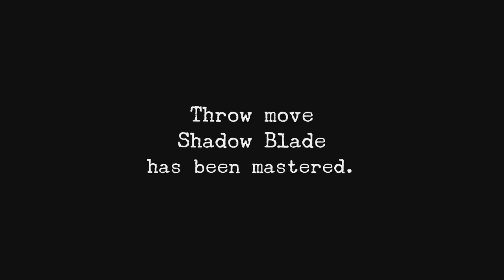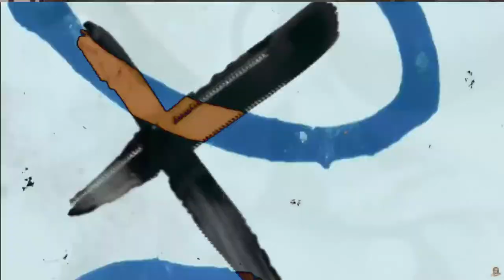Shenmue Walkthrough Part 13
Shenmue[a] is an action-adventure game series created, produced and directed by Yu Suzuki. Shenmue (1999) and Shenmue II (2001) were developed by Sega AM2 and published by Sega for the Dreamcast. Shenmue III, developed by Suzuki's company Ys Net, was released for the PlayStation 4 and Windows in 2019.
The Shenmue games consist of open-world 3D environments interspersed with brawler battles and quick time events. They include elements of role-playing, life simulation and social simulation games, such as a day-and-night system, variable weather effects, non-player characters with daily schedules and interactive elements, such as vending machines, arcades, and minigames. The story follows the teenage martial artist Ryo Hazuki as he travels through 1980s Japan and China in pursuit of his father's killer. The original Shenmue was the most expensive video game ever developed at the time, with an estimated production and marketing cost of US$47 to $70 million, though some of the development also covered Shenmue II.
Shenmue and Shenmue II received mostly positive reviews. Critics praised their graphics, soundtrack, realism and ambition, but criticized their controls, slow pace and voice acting, and the focus on mundane detail divided players. The games attracted a cult following, appearing in several lists of the greatest video games of all time, and are credited for pioneering game systems, including quick time events and open worlds. However, they were commercial failures and further installments entered development hell.
In 2004, Sega announced a spin-off massively multiplayer online role-playing game, Shenmue Online, but it was not released. In 2010, a social game, Shenmue City, was launched in Japan; it was shut down a year later. In 2018, Sega released high-definition ports of Shenmue and Shenmue II for multiple formats. Following a successful crowdfunding campaign, Suzuki developed Shenmue III independently. It was released for the PlayStation 4 and Windows in 2019, and received mixed reviews for its similarity to the earlier games. An anime adaptation of Shenmue, co-produced by Crunchyroll and Adult Swim, premiered in February 2022.